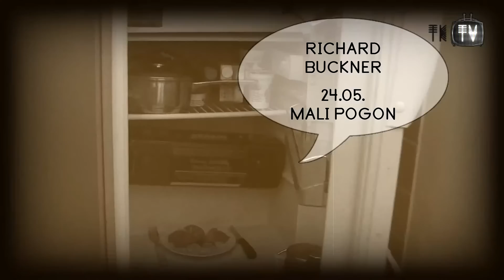Tvornica Kulture TV - Epizoda 13 - Draga, tu sam!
Kratkim videom najavljen je program Tvornice Kulture od 21.05. do 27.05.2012.

Producent: Lidia Horvat

Glazba: Richard Buckner, Love Will Tear Us Apart